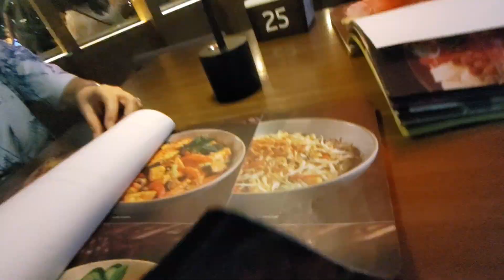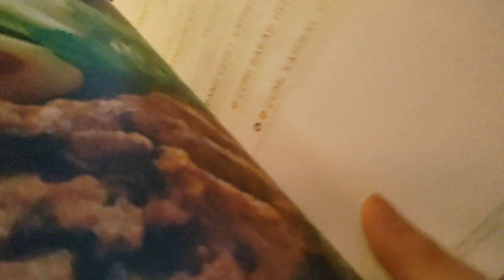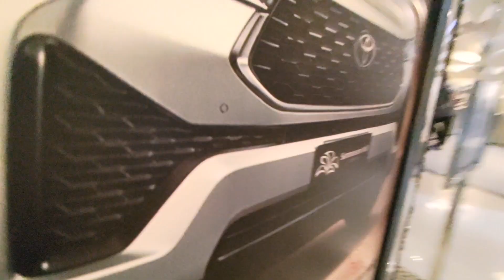Summarecon Mal Serpong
yubi.id/carlosthomasstream